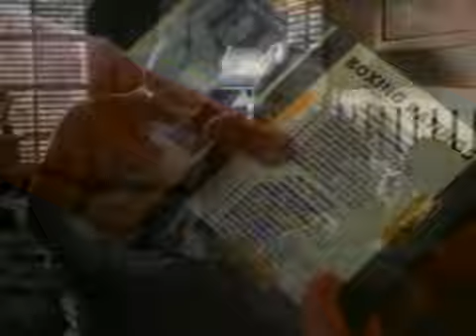Diamonds Trailer 1999